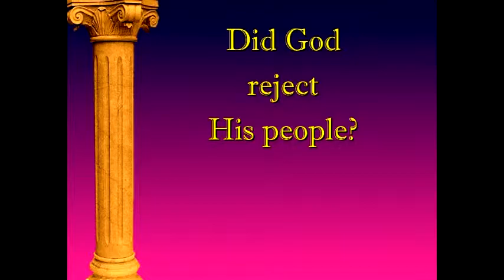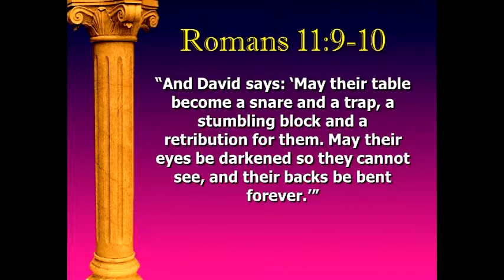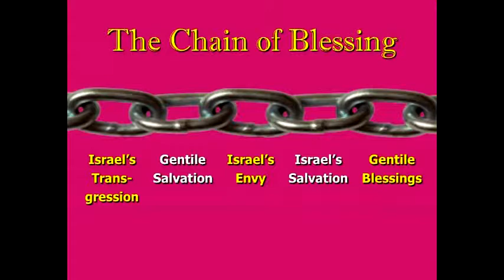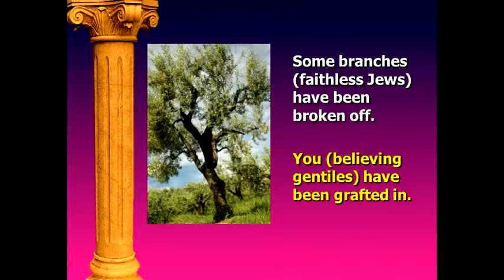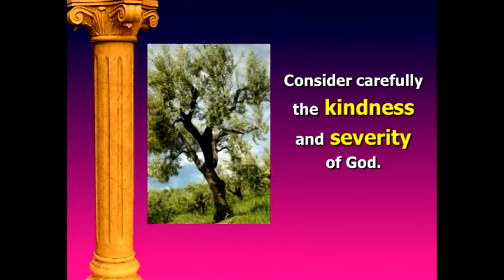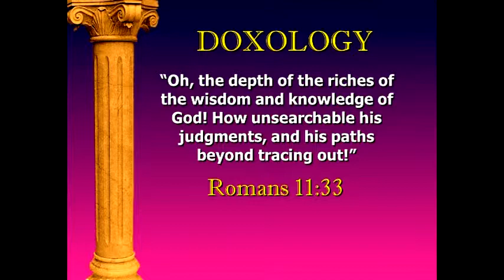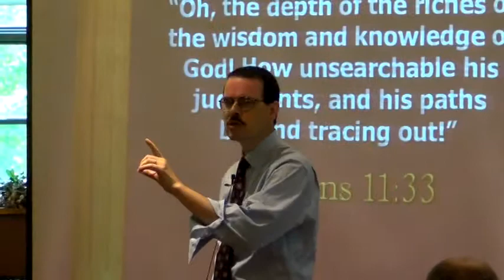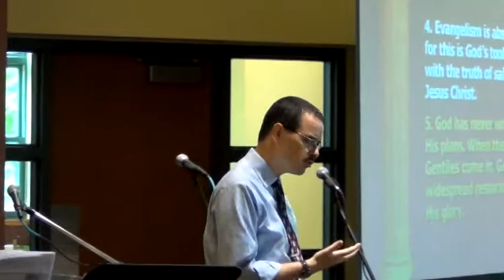The Book of Romans, Chapter 11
Sermon from June 21, 2015